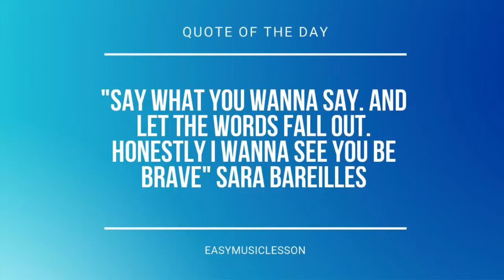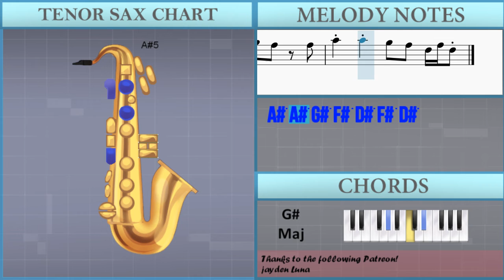How to play Oops I Did It Again by Britney Spears on Tenor Sax (Tutorial)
Comment and let us know how the videos have helped you. It keeps us going! :)The easiest way to learn how to play Oops I Did It Again by Britney Spears on the tenor sax. It's a tenor sax tutorial for Oops I Did It Again by Britney Spears.

EasyMusicLesson teaches you to play the your favorite instrument, through easy and simple animation so that you too can learn how to play Oops I Did It Again by Britney Spears on the tenor sax easily. A tenor sax tutorial with visual animation graphic.

Chords of Tenor Sax arrangement:
C# Min   C# Min   C# Min   C# Min   C# Min   C# Min   A Maj
G# Maj   C# Min   C# Min   A Maj   G# Maj   F# Min   G# Min
A Maj   A Maj   B Maj   C# Min   G# Maj   C# Min   B Maj   E Maj
B Maj   E Maj   B Maj   C Dim   C# Min   G# Maj   C# Min   B Maj
E Maj   G# Maj   G# Maj   G# Maj   C# Min   C# Min   C# Min
G# Maj   A Maj   G# Maj   C# Min   C# Min   C# Min   A Maj
G# Maj   F# Min   G# Min   A Maj   B Maj   B Maj   B Maj   B Maj
G# Maj   C# Min   G# Maj   C# Min   B Maj   E Maj   B Maj   E Maj
B Maj   C Dim   C# Min   G# Maj   C# Min   B Maj   E Maj   G# Maj
G# Maj   G# Maj   C# Min   C# Min   C# Min   C# Min   C# Min
B Maj   C# Min   B Maj   E Maj   B Maj   E Maj   B Maj   C Dim
C# Min   G# Maj   C# Min   B Maj   E Maj   A Maj   B Maj   C# Min
G# Maj   C# Min   B Maj   E Maj   B Maj   E Maj   B Maj   C Dim
C# Min   G# Maj   C# Min   B Maj   E Maj   G# Maj   G# Maj
B Maj   C Dim   C# Min   G# Maj   C# Min   B Maj   E Maj

Melody notes of Tenor Sax:
A#4
D#5 D#5 D#5 D#5 D#5
A#4
D#5 D#5 D#5 D5 D#5 F5 D#5
D#5 D5 D#5 B4 B4
B4 F#5 F#5 F#5 A#4
D#5 F5 A#4
D#5 D#5 D5 D#5 F5 F#5 F5
D#5     D#5 D#5 F5 F#5 F#5
F5 D#5   D#5 F#5 F#5 G#5 G#5 D#5
F5 D#5 F5     D#5 F5 F#5
F#5   A#5     F#5 G#5
G#5     F5   D#5 F5
F#5 F#5 F#5 G#5 A#5 G#5
A#5 G#5 F#5 F5 D#5
A#5 D#5 D5 D#5 F5 D#5
C#5 C#5 F5 G#5 F#5
C#5 C#5 G#5 A#5 G#5 F#5
A#5 G#5 F#5 D#5 D5
A#5 D#5 D5 D#5 F5 F#5 F5
D#5   C#5 C#5 C#5 F5 G#5 B5
A#5   G#5   F#5 F#5
A#5 A#5 G#5 F#5 D#5
D#5 D5 D#5 F5 B4
F#5 F#5 F#5 A#4
B4 A#4 G#4   F#4 F4 D#4
D#5 D#5 C#5 C#5 D#5 D#5
F#5 F#5 F#5 G#5 A#5 A#5
G#5 A#5 G#5 A#5
A#4
A#4
A#5 G#5
A#5 A#5 G#5 A#5   A#5 G#5 A#5
G#5 F#5 A#5 G#5 G#5
A#5 A#5 A#5 A#5 G#5   B5 A#5
A#5 G#5 G#5
A#5 A#5 A#5 G#5   A#5 B5 B5
A#5 A#5 G#5 F#5 D#5 F#5 D#5